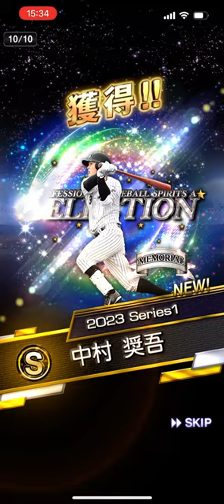夏のヒーローセレクション！石原バッテリーコーチを引けるのか！？